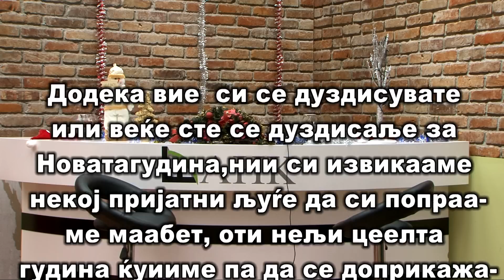SHANK - NOVOGODISNA EMISIJA 2017 / ШАНК - НОВОГОДИШНА ЕМИСИЈА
AVTORI :Lazo Ilieski , Goran Enimitev- Busav & Maca Nikolova
GOSTI:Spase Dzemy 3:53 ; Pavle Vitanov 10:54 ; Viktor Krstev 19:38 ; Riste Gavrovski 29:44 ; Ankica Beninova 41:17 ; Stojne Stojanova 51:06 ; Hristijan-Kiko Bozinov 58:04 & Sase Mitev 1:11:32
АВТОРИ:Лазо Илиески,Горан Енимитев - Бушав и Маца Николова
ГОСТИне:Спасе Џеми ,Павле Витанов,Виктор Крстев,Ристе Гавровски,Анкица Бенинова,Стојне Стојанова,Христијан-Кико Божинов и Саше Митев
SREKNA NOVA 2017 /СРЕЌНА НОВА 2017